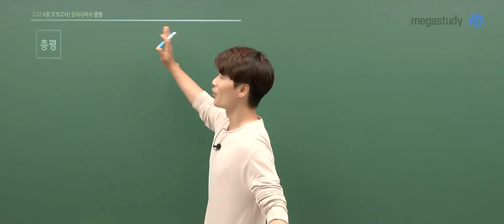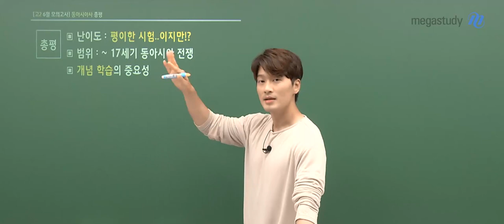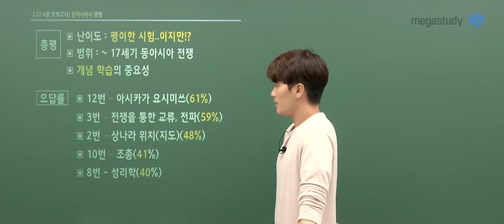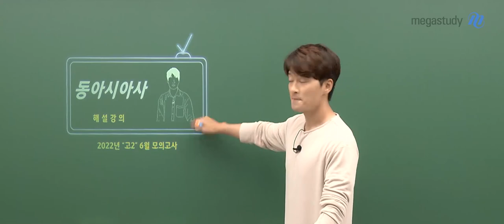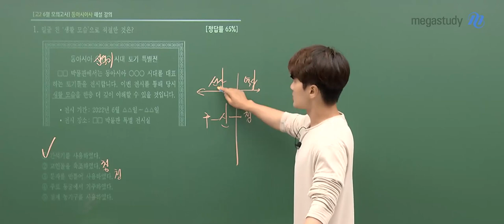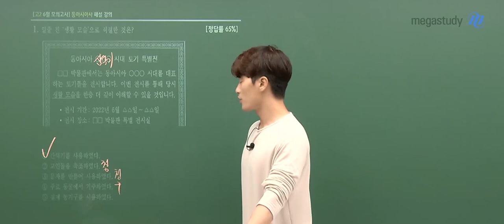[메가스터디] 역사 김종웅 쌤 - 2023학년도 6월 모평 고2 동아시아사 해설강의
김종웅 선생님의 2023학년도 6월 모평 고2 동아시아사 해설강의가 업로드 되었습니다.

- 동아시아사 김종웅 선생님에 대해 자세히 알고싶다면?